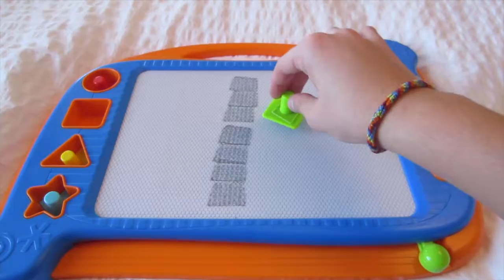ABC123: Magic Draw Sketch Board | Toys R Us | Fun 4 Kids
ABC123 shows you how to draw on a sketch board. It's so much fun! We hope that you enjoy this toy. Hope you're excited for our holiday series!

ABC123 muestra cómo dibujar en un tablero de dibujo. ¡Es tan divertido! Esperamos que disfrute de este juguete. Espero que estés emocionado por nuestra serie de vacaciones!

ABC123 zeigt Ihnen, wie auf einer Skizze Bord zu ziehen. Es macht so viel Spaß! Wir hoffen, dass Sie dieses Spielzeug genießen. Hoffe, dass Sie für unsere Urlaub Serie begeistert sind!

ABC123 vous montre comment dessiner sur une planche de croquis. C'est tellement amusant! Nous espérons que vous apprécierez ce jouet. Espérons que vous êtes heureux de notre série de vacances!

ABC123 mostra come disegnare su una tavola schizzo. E 'così divertente! Ci auguriamo che ti piace questo giocattolo. Spero che tu sei eccitato per la nostra serie di vacanza!

ABC123告诉您如何在草图绘制板。这是这么多的乐趣！我们希望你喜欢这个玩具。希望你也很高兴我们的节日系列！

ABC123 מראה לך איך לצייר על לוח שרטוט. זה כל כך כיף! אנו מקווים שאתה נהנה צעצוע זה. מקווה שאתה נרגש עבור סדרת החג שלנו!

يظهر ABC123 لك كيفية رسم على لوحة رسم. انها الكثير من المرح! نأمل أن تستمتع هذه لعبة. آمل أن متحمسون لسلسلة عطلة لدينا!

ABC123 показывает вам, как рисовать на эскиз доске. Это так весело! Мы надеемся, что вам понравится эта игрушка.

ABC123 menunjukkan Anda cara menggambar di papan sketsa. Ini sangat menyenangkan! Kami berharap bahwa Anda menikmati mainan ini. Harap Anda bersemangat untuk seri liburan kami!

ABC123 mostra como desenhar em uma placa de esboço. É muito divertido! Esperamos que você aproveite este brinquedo. Espero que você está animado para a nossa série de férias!

ABC123 आप कैसे एक स्केच बोर्ड पर आकर्षित करने के लिए पता चलता है। इसमें काफी मजा आता है! हमें उम्मीद है कि आप इस खिलौने का आनंद लें। आशा है कि आप हमारे छुट्टी श्रृंखला के लिए उत्साहित हैं!

ABC123はスケッチボード上に描画する方法を示します。それはとても楽しいです！私たちは、あなたがこのおもちゃを楽しむことを願っています。あなたが私たちの休日シリーズの興奮している願っています！

ABC123은 어떻게 스케치 보드에 그리는 방법을 보여줍니다. 그것은 너무 재미 있어요! 우리는 당신이 장난감을 즐길 수 있기를 바랍니다. 당신이 우리의 홀리데이 시리즈에 대한 기쁘게 생각합니다 희망!

ABC123 شما نشان می دهد چگونه به منظور جلب در هیئت مدیره طرح. این بسیار سرگرم کننده است! ما امیدواریم که شما لذت بردن از این اسباب بازی است. امیدوارم که شما برای سری تعطیلات ما هیجان زده هستیم.

ABC123 nasıl bir kroki tahtaya çizerek gösterir. Bu çok eğlenceli! Biz bu oyuncak zevk umuyoruz. Bizim tatil serisi için heyecanlıyız Umut!

ABC123 ay nagpapakita sa iyo kung paano upang gumuhit sa isang sketch board. Ito ay kaya magkano masaya! Umaasa kami na masiyahan ka sa ito laruan. Hope ikaw ay nasasabik para sa aming mga holiday serye!

ABC123 แสดงให้คุณเห็นวิธีการวาดบนกระดานร่าง มันสนุกมาก! เราหวังว่าคุณจะสนุกกับของเล่นนี้ หวังว่าคุณจะรู้สึกตื่นเต้นสำหรับชุดวันหยุดของเรา!

We hope you enjoyed! Watch ABC123 channel on youtube!

我们希望你能喜欢！关注ABC123的YouTube频道！

אנחנו מקווים שנהניתם! הירשם ביקורות הצעצועים והמשחקים שלנו. צפו בערוץ ABC123 ב- YouTube!

Wir hoffen, dass Sie genossen! Schauen Sie ABC123 Kanal auf YouTube!

Nous espérons que vous avez apprécié! Regarder cette chaîne ABC123 sur youtube!

Ci auguriamo che vi sia piaciuto! Guarda canale ABC123 su youtube!

Esperamos que hayan disfrutado! Ver canal ABC123 en youtube!

نأمل أن تستمتع! الاشتراك للحصول على اللعب ومراجعات الألعاب. مشاهدة قناة ABC123 على يوتيوب!

Мы надеемся, что вам понравилось! Смотрите ABC123 канал на YouTube!

Kami harap Anda menikmati! Menonton saluran ABC123 di youtube!

Esperamos que tenha gostado! Inscrever-se para nossos brinquedos e comentários de jogos. Assista canal ABC123 no youtube!

हम आपको मज़ा आया आशा करते हैं! हमारे खिलौने और खेल समीक्षा के लिए सदस्यता लें। youtube पर ABC123 चैनल देखें!

私たちは、あなたが楽しんで願っています！私たちのおもちゃやゲームのレビューを購読します。ユーチューブ上のABC123チャンネルを見てください！

우리는 당신이 즐길 바랍니다! 우리의 장난감 및 게임 리뷰를 구독하십시오. 유튜브에 ABC123 채널을 시청!

ما امیدواریم که شما لذت می برد! مشترک شدن در اسباب بازی های ما و بازی بررسی. سازمان دیده بان کانال ABC123 در یوتیوب!

Umaasa kami sa iyo Tatangkilikin! Panoorin ABC123 channel sa youtube!

เราหวังว่าคุณมีความสุข! สมัครสมาชิกของเล่นและรีวิวเกมของเรา ดูช่อง ABC123 บน YouTube!